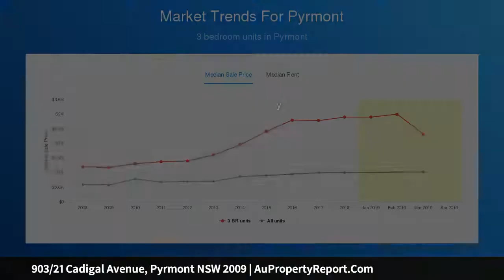903/21 Cadigal Avenue, Pyrmont NSW 2009 | AuPropertyReport.Com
903/21 Cadigal Avenue, Pyrmont NSW 2009
Property Type: apartment
Bedrooms: 2
Bathrooms: 2
Car Space: 2
A majestic residence with superb city views